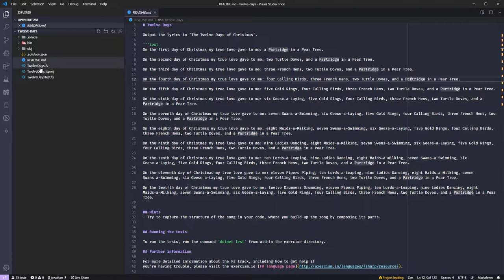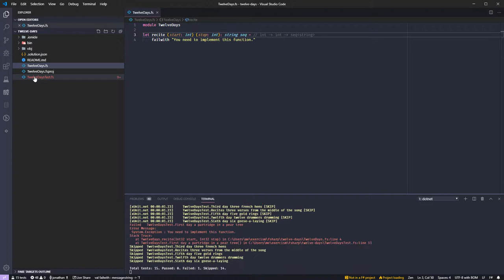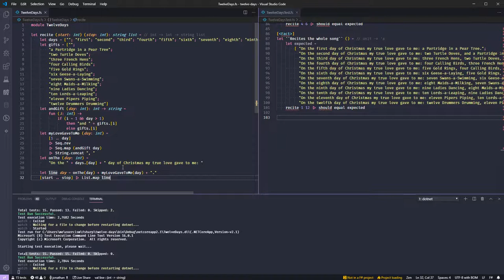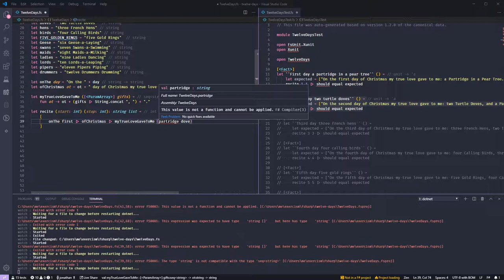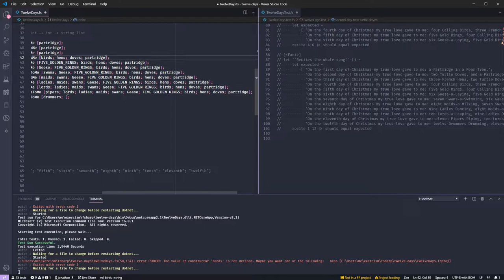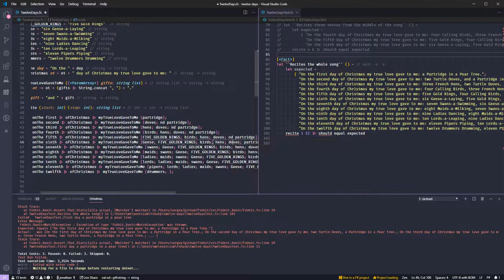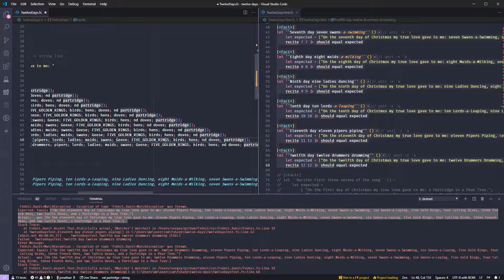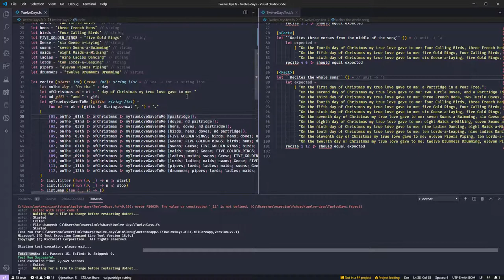F# exercism Twelve Days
This is my solution to the Phone Number exercise of exercism.io My Solution can be found